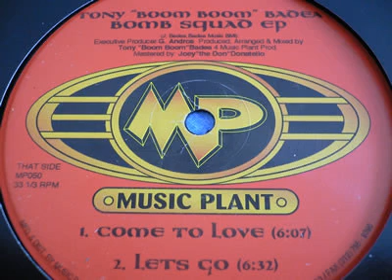Tony "Boom Boom" Badea ‎- Let's Go (1997)